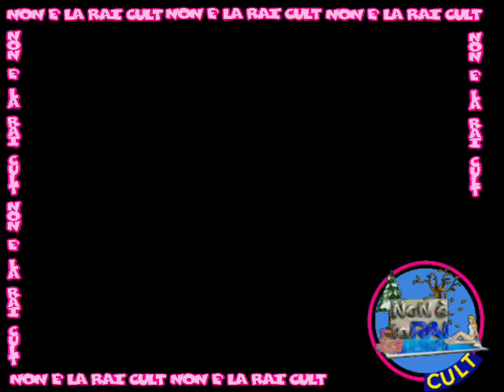1992 Bulli e Pupe - Prima puntata - Sfida di canto parte 2/2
Tratto dalla prima puntata di Bulli e pupe Spin-off di Non è la Rai condotto da Paolo Bonolis vediamo la prima sfida di canto. Le ragazze in gara sono Romina Mondello e Patrizia Abbadi, i brani a loro assegnati sono Caruso e A chi.